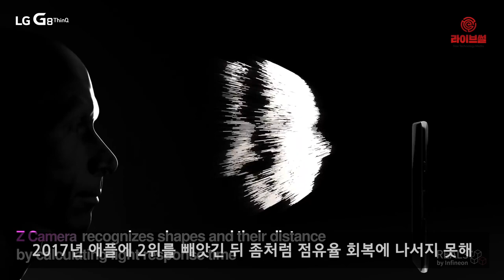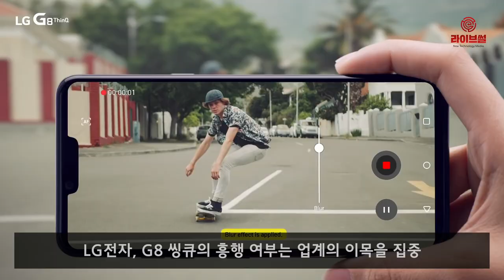[라이브썰] LG전자, 국내 스마트폰 점유율 15% 추락 … G8 흥행 여부 주목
LG전자, 생활가전에선 적수가 없을 만큼 좋은 실적을 거두고 있는데요. 스마트폰에선 적자행진이 지속되고 있습니다. LG전자의 스마트폰 국내 시장 점유율 15%대가 무너졌습니다.

10일 시장조사업체 스트래티지 애널리틱스(SA)에 따르면 LG전자의 스마트폰 국내 시장 점유율은 지난 2017년 17.4%에서 지난해 14.3%로 떨어져 두 자릿수까지 위협받는 처지가 됐습니다. 지난해 점유율 1위는 삼성전자로 60.3%, 애플 16.7% 순입니다.

LG전자는 2016년 삼성전자(55.0%)에 이어 2위(17.0%)에 올랐지만 2017년 애플에 2위를 빼앗긴 뒤 좀처럼 점유율 회복에 나서지 못하고 있습니다. 애플과 LG전자 간 점유율 격차는 2017년 0.3%p에서 지난해 2.4%p로 늘어났습니다.

애플과 삼성전자는 2017년 각 33.0%, 25.9%를 기록했고 LG전자만 16.9%입니다. 출하량 기준으로는 2017년부터 2018년까지 애플은 5620만대로 동일하며, 삼성전자는 4410만대에서 3930만대, LG전자는 2890만대에서 2360만대로 낮아졌습니다.

갈수록 낮아지는 점유율에 LG전자가 이번에 출시한 G8 씽큐의 흥행 여부는 업계의 이목을 사로잡고 있습니다.

LG전자는 G8 씽큐를 국내에서 이달 15일 사전예약을 한 뒤 22일 출시합니다. 미국에서는 4월부터 판매에 나섭니다. 특히 국내 출시 가격은 89만7600원입니다. 경쟁사 전략스마트폰보다 낮은 가격으로 소비자 가성비 니즈를 겨냥하겠다는 전략입니다.

가격 전략까지 내세운 LG전자, 향후 스마트폰 시장에서 우위를 차지할 수 있을지 귀추가 주목됩니다.